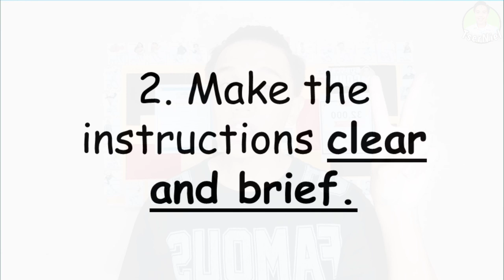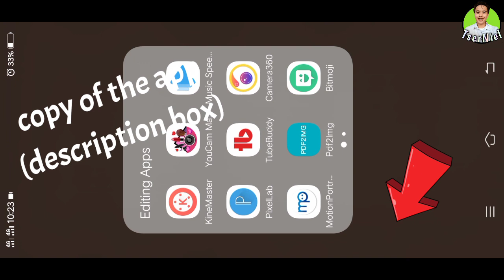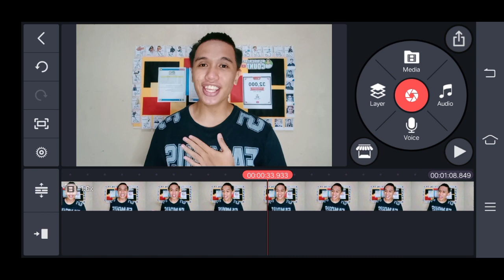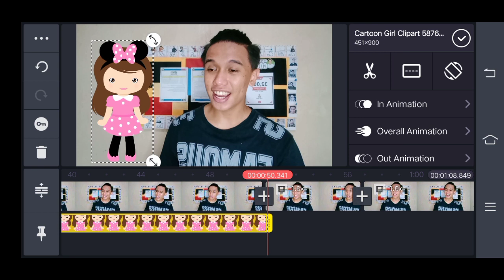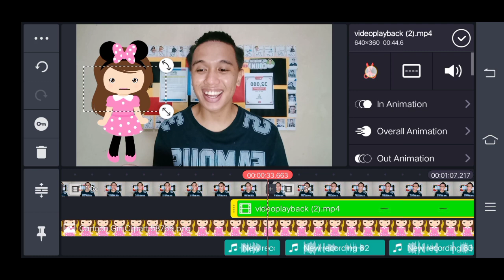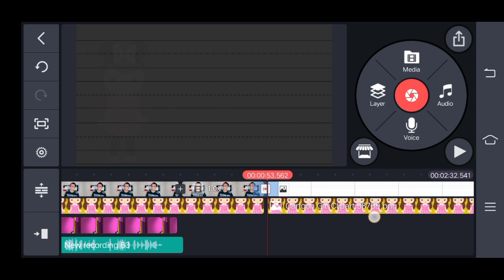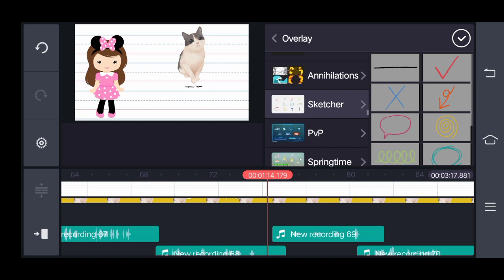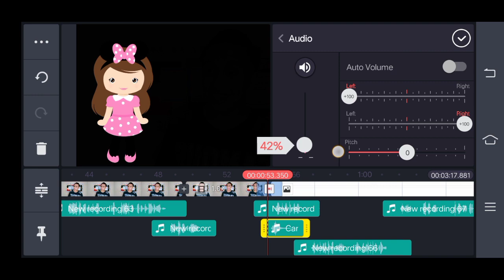Creating "MELC-Based Videos" for the "RPMS PPST" and the "Deped Ranking" Using Your Cellphone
Let me teach you how to create MELC-Based Educational videos using your cellphones.

Check out the sample video I made in this video tutorial

Phone: Vivo Y81
Editing Software: Filmora, Kinemaster Pro
Microphone: BOYA BYMM1